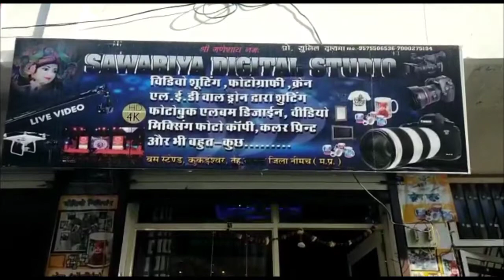Sanvriya digital studio kuk/mp7news